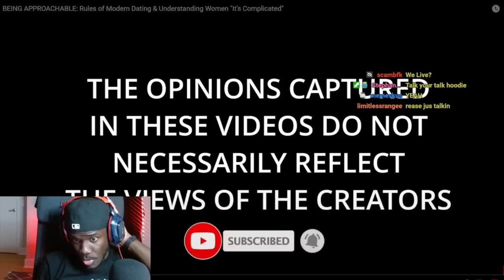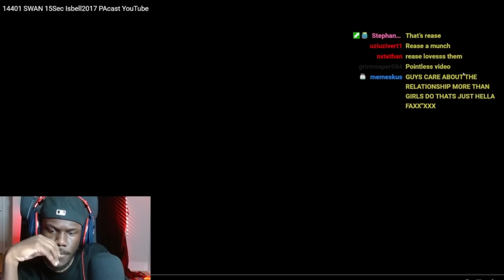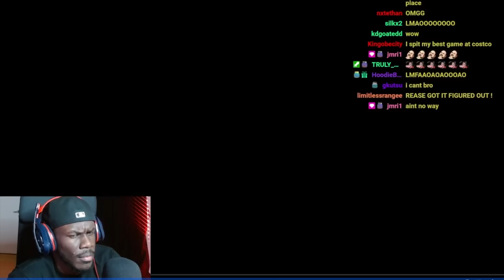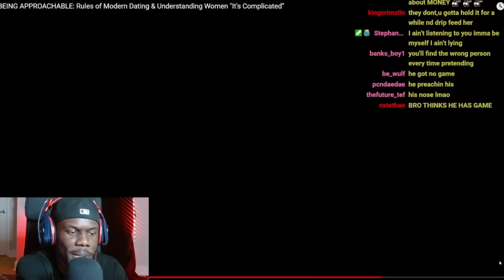ARE WOMEN REALLY UNAPPROACHABLE!?